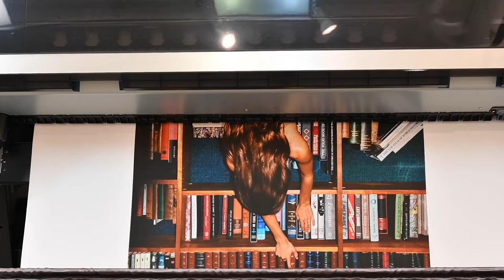Art Gala Canvas Roll Printing Process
This is the process of using an Inkjet printer on our canvas rolls.
The canvas rolls come in two materials: Poly (100% polyester) and Cotton-Poly (35% cotton + 65% polyester) as well as a variety of sizes, for all your printing needs!

Our canvas rolls are waterproof and chip-free, they provide customers with an easy and flawless printing experience.